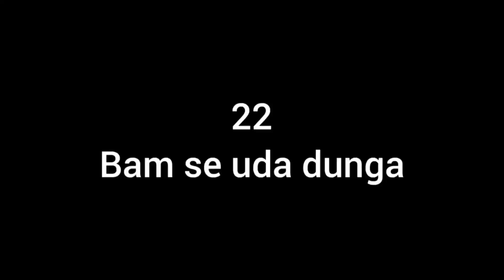After long time trip with school friends😎✨2022 /vlog